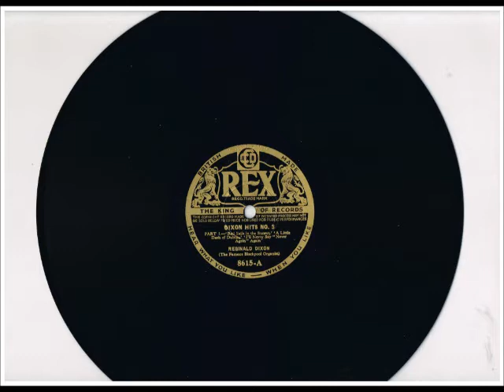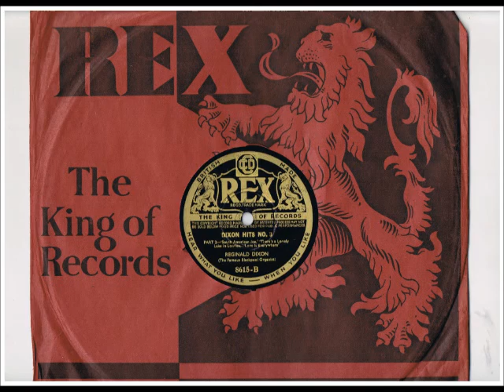REGINALD DIXON - "DIXON HITS THREE" - BLACKPOOL TOWER BALLROOM WURLITZER - 1936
REGINALD DIXON plays "DIXON HITS Three" on REX 8615 (matrix numbers F1535 & F1536) originally released in January 1936. The Titles are
"RED SAILS IN THE SUNSET" - "A LITTLE DASH OF DUBLIN" -
"I'LL NEVER SAY "NEVER AGAIN" AGAIN" - "SOUTH AMERICAN JOE" -
"THERE'S A LOVELY LAKE IN LONDON" -  "LOVE IS EVERYWHERE".
You will find the (almost) complete set of 28 "DIXON HITS" recordings
on ComptonLodgeStudios Channel.
Enjoy the most complete and comprehensive archive of REGINALD DIXON recordings on YouTube.
Video uploaded by ComptonLodgeStudios, Compton Lodge, Sapcote, Leicester LE9 4DW.